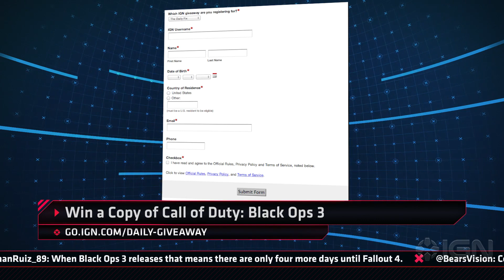Overwatch Heading to X1/PS4 and Shooter Fans Switching to PS4? - IGN Daily Fix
Sony says shooter fans are switching to PS4 and Overwatch is confirmed for PS4 and Xbox One, Gamestop offers pre-orders.

Win a Copy of Call of Duty: Black Ops 3